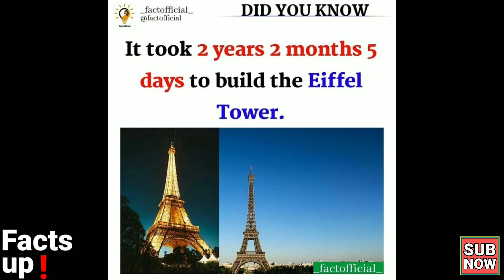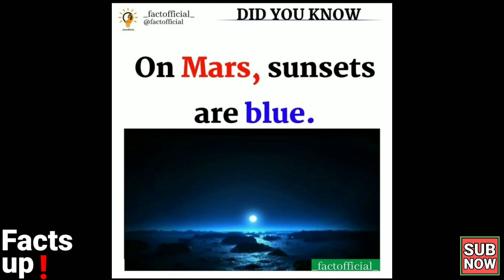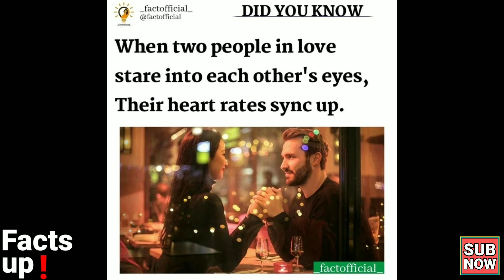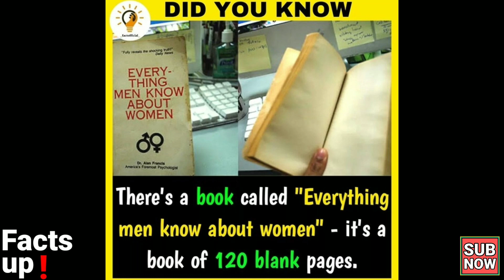The Amazing Facts | intresting Facts | Did you know Facts | Random Facts | getsetflyfacts | EP 58